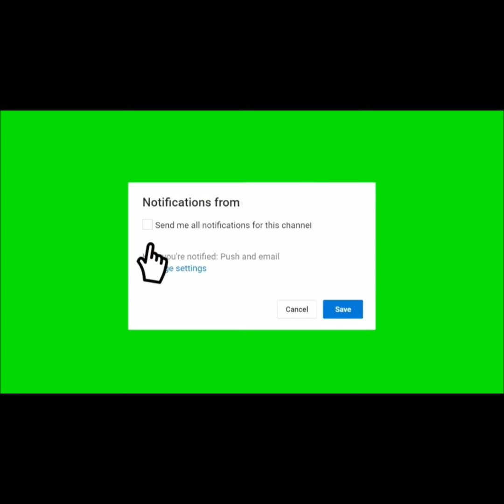Kotoko to take this player from Hearts of Oak! Kassim Razak signs a three year deal with etc